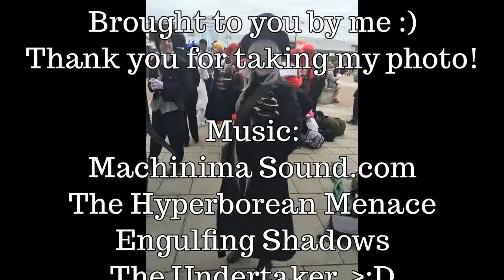Kuroshitusji Photo shoot : MCM Comic Con London May 2015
Had a great time with you all. Must do this again. :)

The Hyperborean Menace
Engulfing Darkness
The Undertaker :D